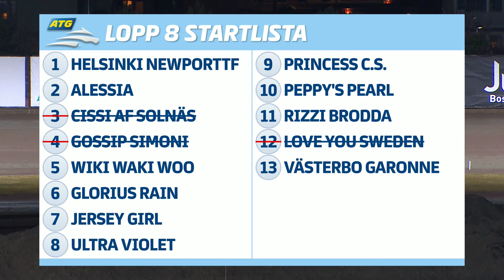Åbytravet 2022-03-17 Lopp 8